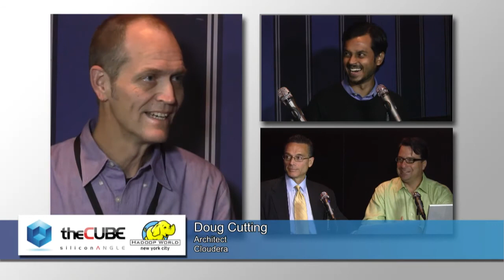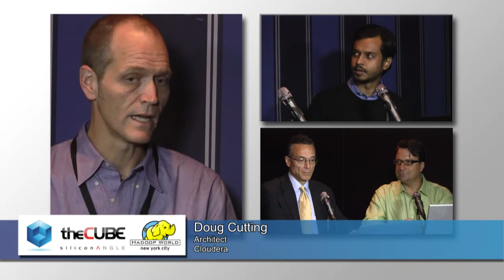Abhi Mehta and Doug Cutting - Hadoop World 2011 - theCUBE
Abhi Mehta was a managing director for Bank of America. Now he's running his own big data startup Tresata, which he announced on theCube last February. Mehta returned to theCube at HadoopWorld 2011, where he talked to hosts John Furrier and Dave Vellante about Apache Hadoop in finance and the enterprise. Mehta was joined by Hadoop creator Doug Cutting, who added further details about the Hadoop ecosystem.

ServicesAngle editor Alex Williams has been researching Hadoop's readiness for the Fortune 1000, and he'll be sharing that that work soon. We also heard some skepticism about Hadoop's appeal specifically in the financial sector. Mehta believes that Hadoop is enterprise ready, and his work at BoA seems to invalidate the idea that the financial sector's not interested in Hadoop.

Tresata is in the business of providing big data analysis as a service for finance, and its tools are built on Hadoop (our coverage is here). Mehta says Tresata already has 10 customers. Cutting also said that big companies are already using Hadoop. It's still early, but it's happening. Tresata is one of many analytics companies trying to make Hadoop useful by building analytics and/or business intelligence applications on the Hadoop stack. By offering the solution as a service, Tresata is effectively routing around any skepticism big enterprises might have about managing Hadoop clusters -- that work is being done by the Tresata eam.

When asked what has surprised Mehta about the growth of big data, he says the level of global interest. People form all over the world signed into a webinar that Tresata ran. Mehta believes that every major bank will be using Hadoop in five years.

John said that it used to be that you couldn't get funding for a "feature" instead of a product, but that's changing. Now you can build a company around a feature. Mehta agrees, he says that Tresata is an analytics feature built on Hadoop. Cutting said that you can add value at the component level -- no one has to own the whole stack, and in fact no one can own the whole stack.

Mehta said we don't really need any new distributions of Hadoop -- the next generation of companies and development should be focused on building more tools on top of Hadoop. Tresata is going after finance, but Mehta said health care is still a wide open vertical for Hadoop-based startups.

On the subject of whether Hadoop was in risk of being forked, John said that it wasn't really an issue. Cutting said that people are collaborating productively. He wouldn't speak to whether all the players like each other, but said it didn't matter. They were all working on the project together. Mehta pointed out that open source isn't just an ideology. It solves real problems -- problems that can't be solved otherwise.

Asked what he's working on now, Cutting explained that he has essentially three different jobs. He spends a lot of time speaking at events and to the press. He serves as the chairman of the board at Apache. And he does development work on Apache Avro, a data serialization system that supports dynamic data types and easy integration with dynamic programming languages.

I covered Apache BigTop earlier today. My take: Cloudera is banking on this becoming the definitive distribution of Hadoop, with companies like Tresata building on that. Building out the Hadoop stack with new tools like Avro while providing a platform for other companies to offer analytics as a service is a good play as it provides value to the community as well as to Cloudera.

You can watch the segment here:

You can also watch theCube's earlier interview with Mehta here. In it, Mehta, while still at BoA, talked about the idea of data factories.